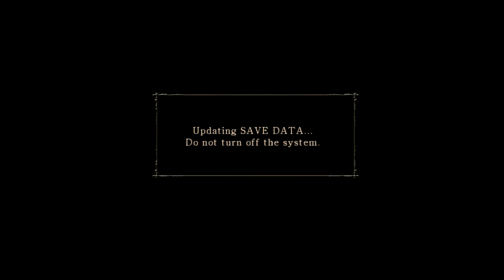Demon's Souls Yurt setup playthrough Part 1 (chantienyee)(PS3)